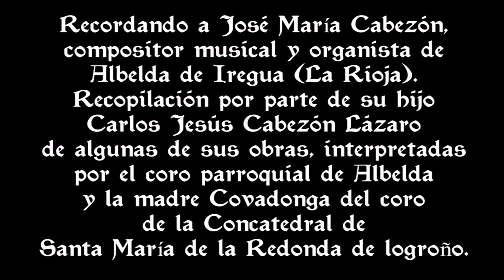Recordando a José María Cabezón, compositor musical y organista de Albelda de Iregua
Recordando a José María Cabezón, compositor musical y organista de Albelda de Iregua (La Rioja).
Recopilación por parte de su hijo Carlos Jesús Cabezón Lázaro de algunas de sus obras, interpretadas por el coro parroquial de Albelda y la madre Covadonga del coro de la Concatedral de Santa María de la Redonda de Logroño.